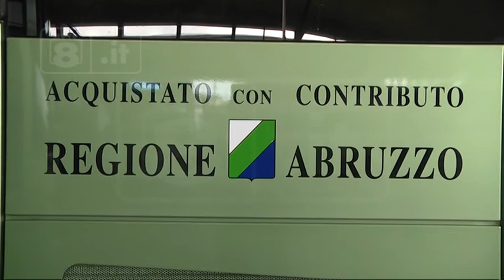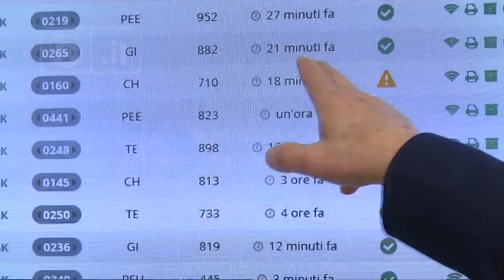Tua - 37 nuovi autobus “intelligenti”